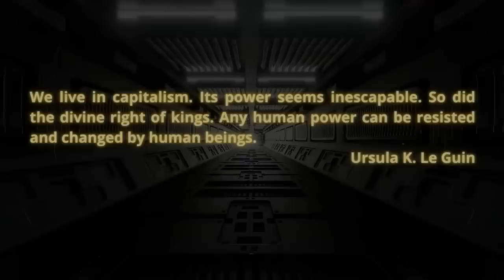Varn Vlog: Jeremy Gross on the Use and Abuse of Cybernetic Theory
Jeremy Gross is a cybernetic tikkun olamunist living north of Boston, Massachusetts. He is interested in collaborative workspaces that incorporate peer-to-peer and empathetic practices to subsume alienated labor. We chat about his paper on Stafford Beer, which can be found But we also talk about bad incentive structures in tech, misunderstanding machine learning, and limits of AI.  We go into Jewish and Yiddish culture as well as communists of that ilk.

Crew:
Audio Producer: Paul Channel Strip  ( @aufhebenkultur )